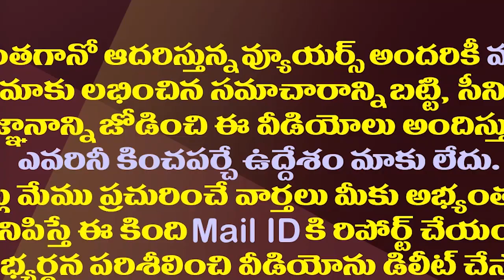సుజనా చౌదరికి ఇక వరుసగా కష్టాలేనా?| Is MP Sujana Chaudhary Having A Hard Time?